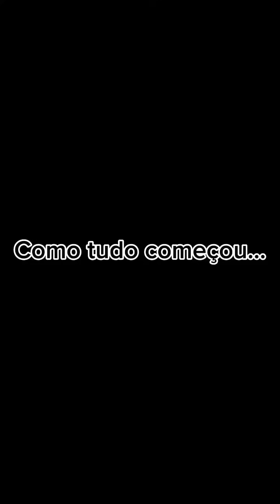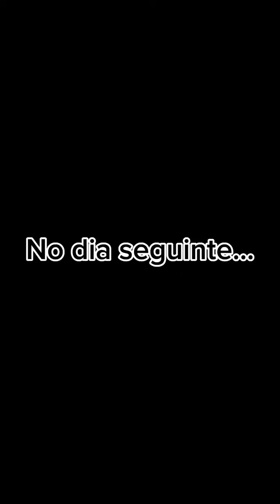Vizinho ajudou a Viúva resolver seus PROBLEMAS 🫣🫣